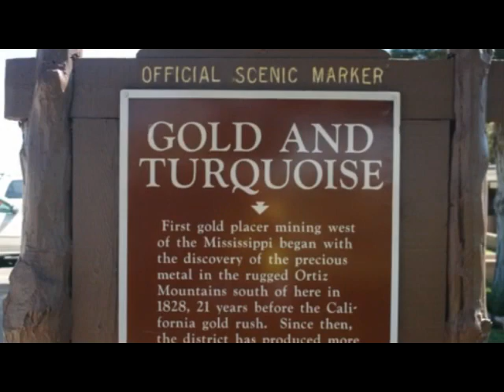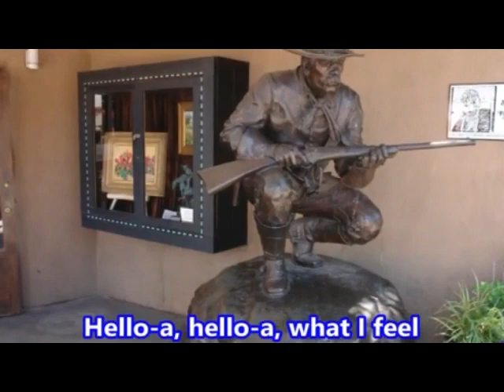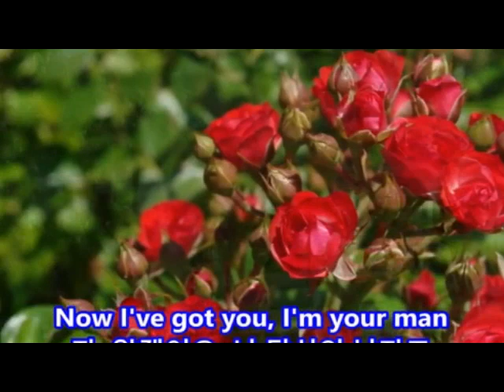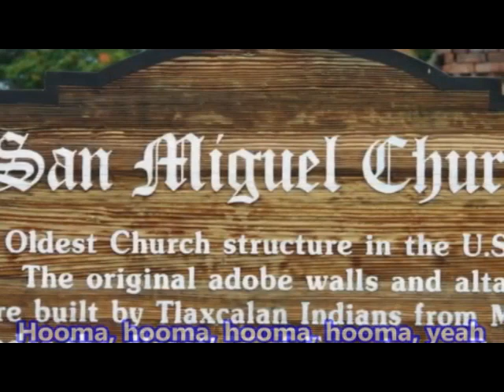Mouth & MacNeal - Hello-A (1972) (karaoke)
Karaoke uit de 70-er, 80-er, 90-er jaren. Genieten van de hits van weleer. Je kunt lekker meeblèren met YouTube in je eigen huiskamer of op een van de vele karaoke party's. Wel eerst even oefenen natuurlijk voordat je jouw interpretatie op je publiek loslaat... Lachen. xxx